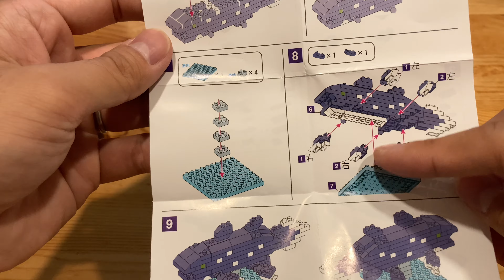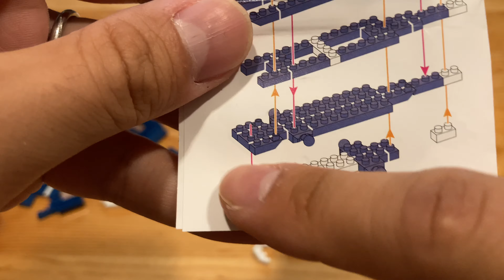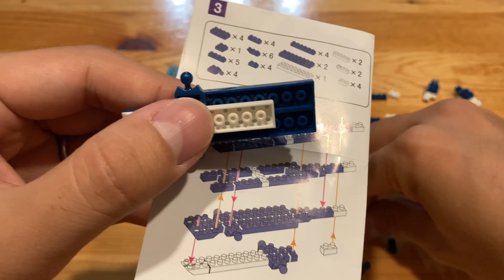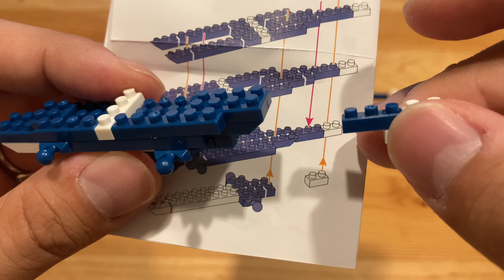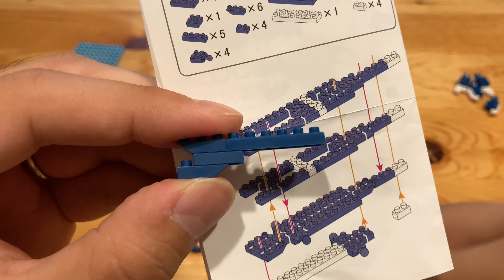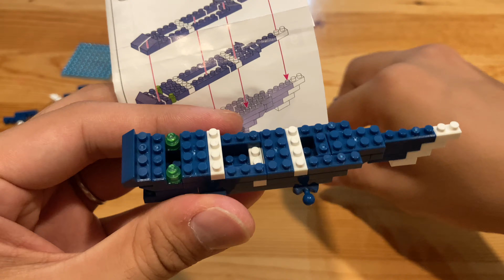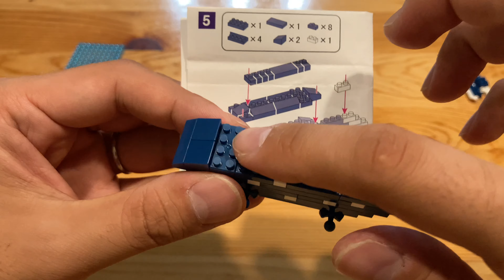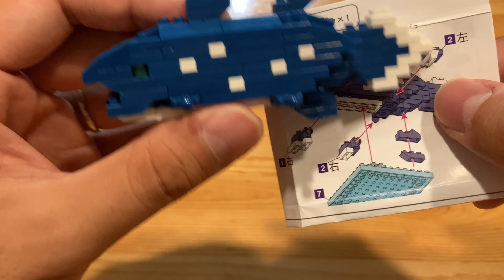【ザ・ダイソー】プチブロックを組み立てる！深海の仲間③シーラカンス！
【ザ・ダイソー】プチブロックを組み立てる！働く乗り物12新幹線シリーズE6系こまち中間車両!

【ザ・ダイソー】プチブロックを組み立てる！働く乗り物11新幹線シリーズE6系こまち先頭車両!

水野です。ユーチューブを淡々とやっています。興味のある方は是非ご視聴して下さい。よろしくお願いします。